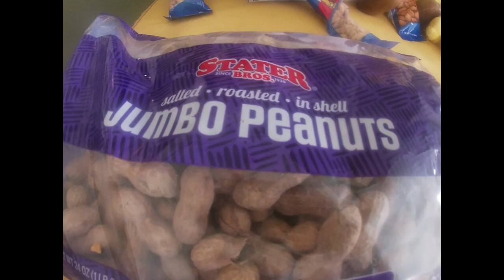National Peanut Day September 13th Celebrate with the Peanut Characters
NATIONAL PEANUT DAY
On September 13th National Peanut Day pays homage to mighty and tasty peanut.

Likely originating in South America around 3,500 years ago, this legume is not a nut. They grow underground, like potatoes. Since they are an edible seed that forms in a pod, they belong to the family Leguminosae with peas and beans. When it comes to plants packing protein power, peanuts provide a whopping 8 grams per ounce, more than any other nut according to The Peanut Institute. And remember, it’s not a nut! Nuts grow on trees.

The peanut is also high in antioxidants. Not only are peanuts high in vitamins E and B6, but they’re rich in minerals such as magnesium, iron, and zinc. Studies also show when paired with other nutrient-rich foods, this wonderful legume helps us absorb nutrients better, too.

For the longest time, livestock gained the most significant benefit from all these nutrients. Until modern methods came along, planting and harvesting peanuts were labor-intensive and risky endeavors for farmers. Gradually their popularity grew. Civil War soldiers found a fondness for them, and so did fans of PT Barnum’s traveling circus. But what made it possible for peanuts to be grown in abundance was an advancement in farm technology. Just like the cotton gin revolutionized the cotton industry, planters and harvesters transformed not only the peanut farm but farming the world over.

Buy me some peanuts and Cracker Jack ~ lyric from Take Me Out to the Ballgame (1908) by Jack Norworth and Albert Von Tilzer.

Dr. George Washington Carver
With the rise in peanut production, there also brought an increase of curious investigation into its possible uses. When the boll weevil wreaked havoc on the South’s cotton crop, Dr. George Washington Carver, made a suggestion. He had been researching this amazing groundnut and suggested farmers diversify into peanuts. It was an economic boon to Southern farmers.  He published his research “How to Grow the Peanut and 105 Ways of Preparing it for Human Consumption” in 1916. His continued research resulted in more than delicious uses for this goober, groundnut or ground pea. From shaving cream to plastics and cosmetics and even coffee, Dr. Carver’s appetite for the peanut seemed to be unending.

Many of the peanut discoveries Dr. Carver made 100 years ago are still being used today.

HOW TO OBSERVE
Explore the world of the peanut and crack open some for a healthful snack. Use NationalPeanutDay to post on social media. You can also discover more tasty nuts by reading 9 Delicious Nuts from Around the World.